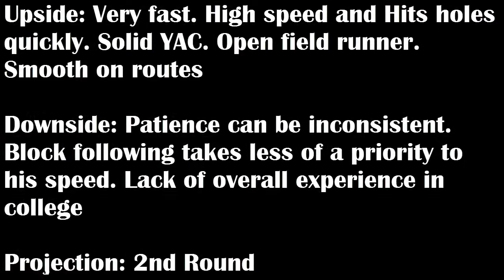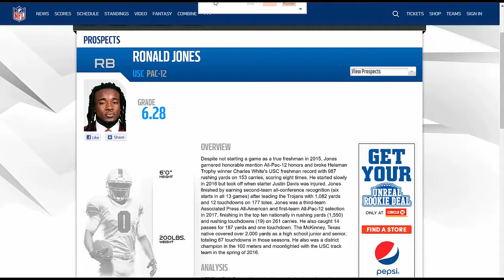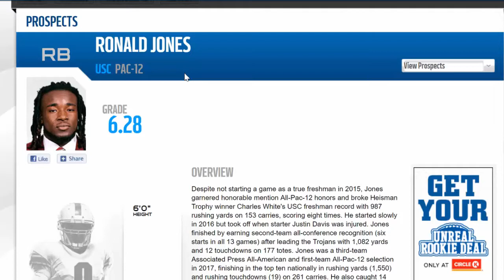Prospect Peek: USC RB Ronald Jones | 2018 NFL Draft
Ronald Jones II, RB, USC, #25
6'0" 200lbs